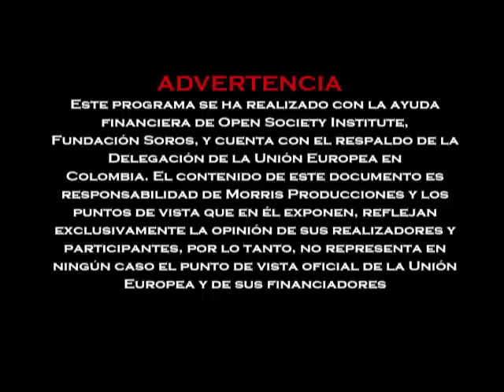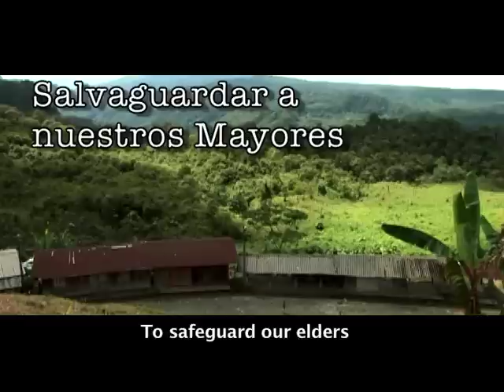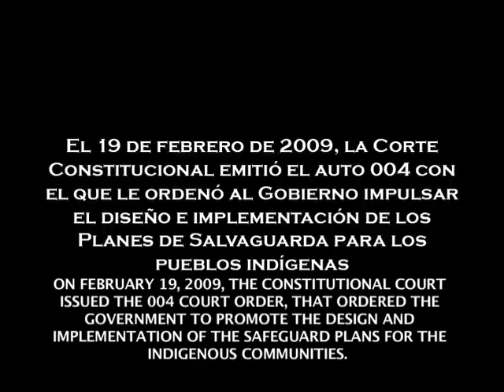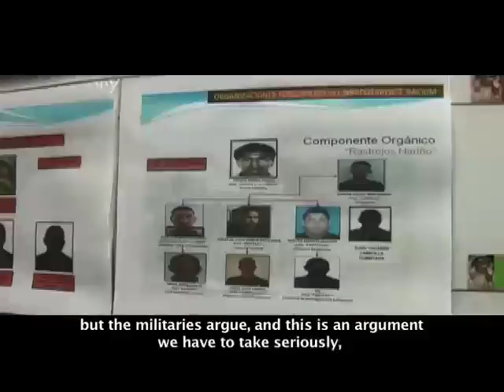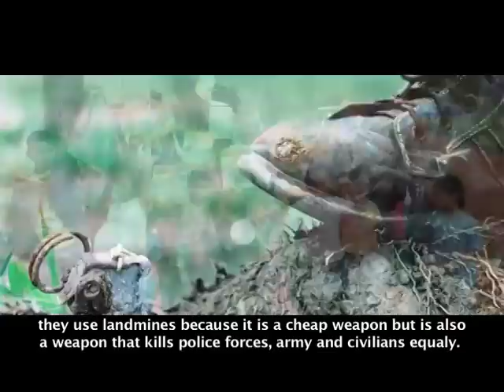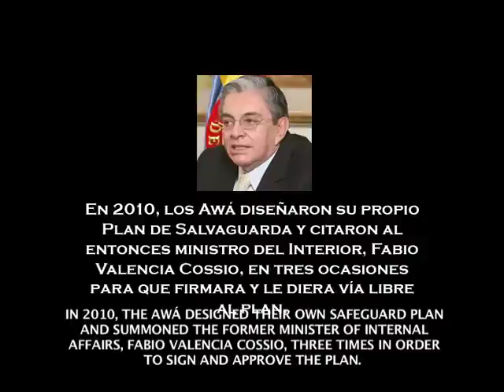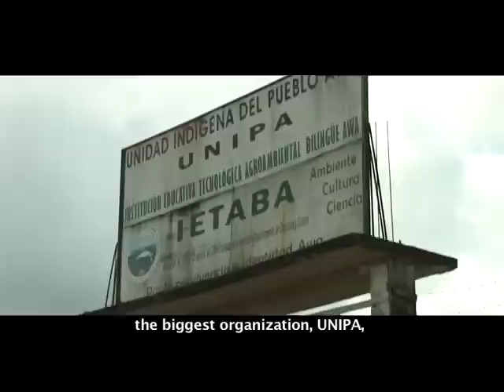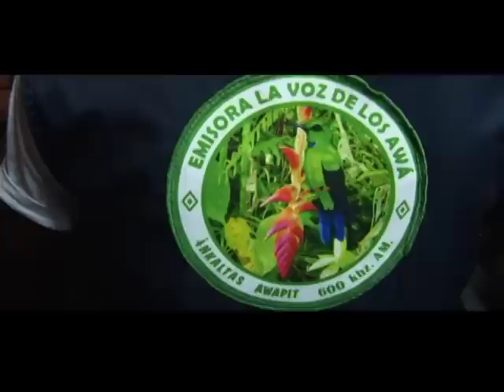Situación comunidad Awá en Nariño II (Inglés)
CAPÍTULO 250: En esta segunda parte, se explica la importancia de que el gobierno firme el Plan de Salvaguarda que ordenó la Corte Constitucional para proteger los pueblos indígenas.  "El auto 004 de 2009 ordena el diseño e implementación de planes de salvaguarda étnica para 34 pueblos indígenas en riesgo de exterminio físico y cultural", aseguró Lucía García, abogada de asuntos indígenas de la Corte Constitucional. Asimismo, los indígenas exponen la situación que viven por cuenta de la siembra de minas antipersonal por parte de las guerrillas (Farc y Eln), que durante este año ha cobrado la vida de 10 personas, entre ellas, un menor de edad.

Emisión: 03/04/2011